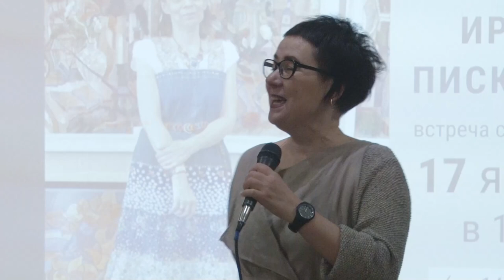Открытие выставки Ирины Пискаревой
В Одинцовской библиотеке № 1 открылась выставка декоративно-прикладного искусства Ирины Пискаревой. В экспозиции представлены произведения, выполненные в технике гобелена, батика и гуаши. Все желающие смогут посетить выставку по 14 февраля.